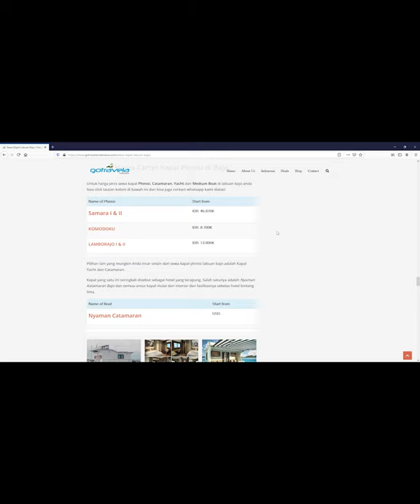Charter Mata Komodo Boat [Go Travela Youtube Vlog]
Charter Mata Komodo boat Phinisi matakomodo boat in Komodo Labuan Bajo.
Book now so you can sailing Mata Komodo dragons with us.

Gotravela Indonesia Holiday
Product & Informasi Wisata Indonesia
Gotravelaindonesia.com dengan product andalan Sewa Mobil dan Wisata Indonesia menawarkan bermacam alternative wisata terbaik di Indonesia Timur